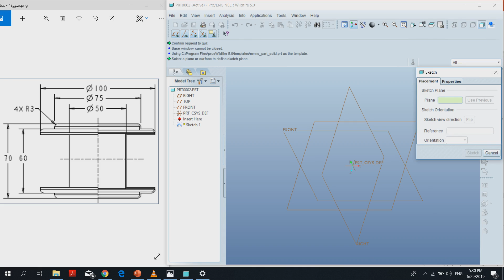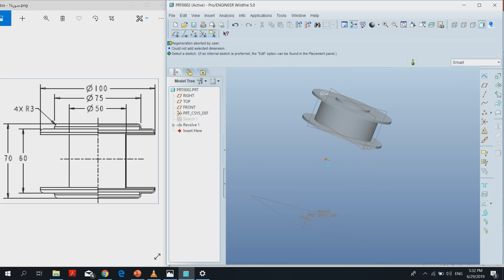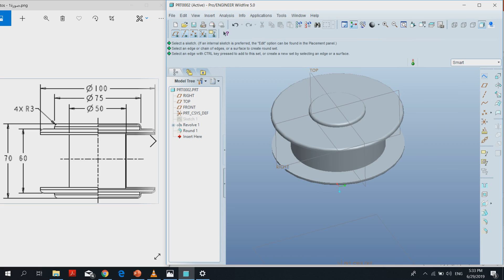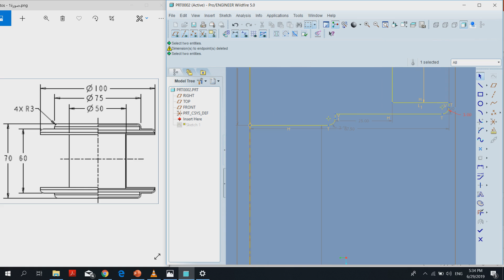tutorial pro-engineer jalal abu hassan